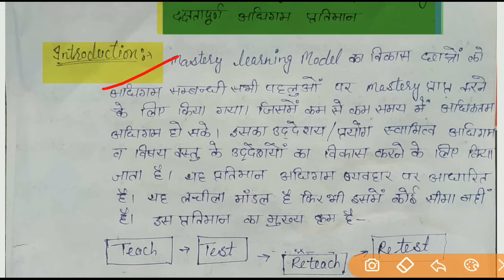Mastery learning model (teaching of model) B. Ed 1st year notes Naveen dahiya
Mastery learning teaching of model B. Ed 1st year notes  Naveen dahiya

pdf file ##